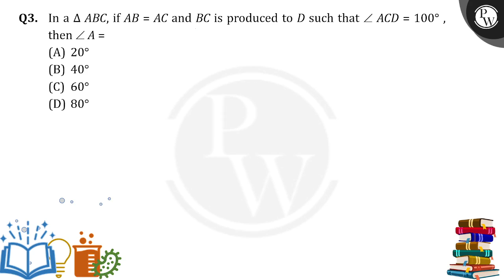In a &#8710;ABC, if&nbsp;AB=AC and&nbsp;BC is produced to&nbsp;D such that&nbsp;&#8736;ACD=100&#....